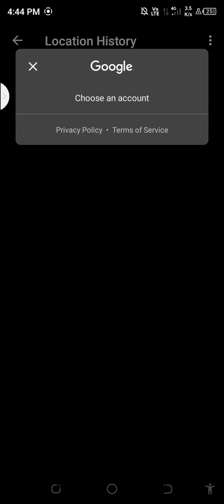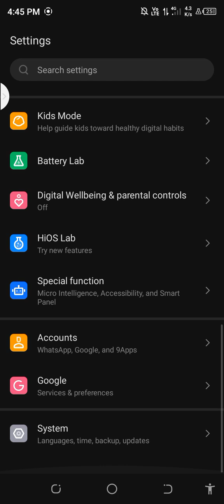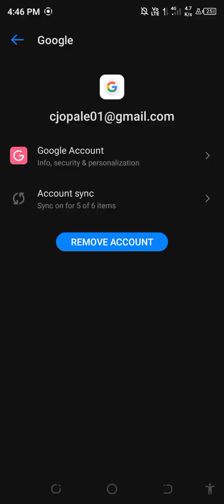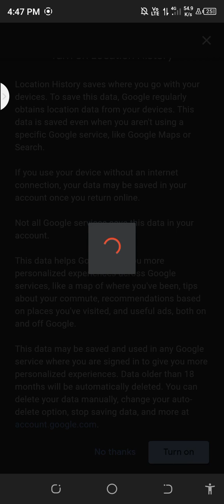Goggle Location History On Kaise Kare || How To On Goggle Location History 💥